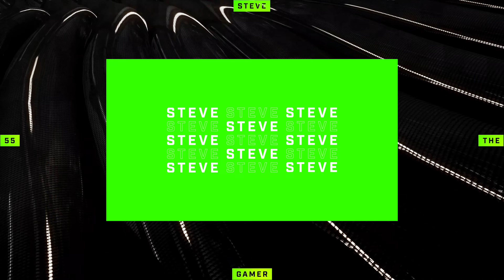Playing GTA 5 As A POLICE OFFICER Gang Unit Patrol|| GTA 5 Mod| 4K